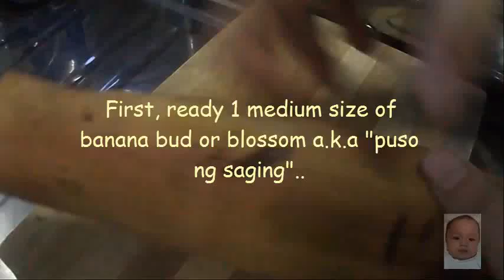"Sisig Pusu" (Banana Bud a.k.a "Puso Ng Saging" Sisig)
Have you tried eating healthier for a change? Where you can't get enough of fatty meat, sizzling, and grillings burnt? In this recipe, I'm going to show you how you can lessen your calorie intake but still enjoy the sizzling flavor of the Sisig dish. Why not try banana buds? Watch this video and learn how easy, healthy and delicious this stuff is. Happy Cooking!

This video was taken early last year 2017.

Credits to YouTube for the music.

Please turn your notification on for you to get updated.

My other videos are waiting for you to see them.